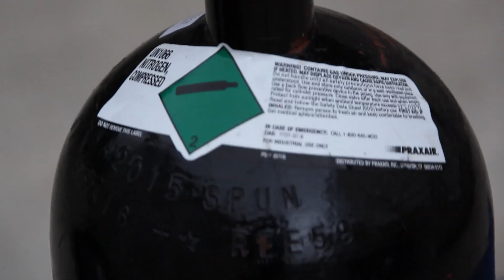Nitrogen Charge Your Own Shocks with this Power Tank Fill Kit!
In this video I'll show you how to fill your own performance Jeep shocks with Nitrogen using this complete kit from Power Tank by checking all the MetalCloak Six Pack shocks on the AutoEdit Jeep Wrangler Rubicon.
Many of the nitrogen filled shocks on the market today are periodically required to get a refill or re-charge and as a Jeep owner you can take them to a shop for service or invest in a kit like this one to do them yourself.
I bought this kit from Power Tank and it comes complete with everything you need to do most shocks.  You still have to fill the tank with Nitrogen and to do that I bought a small refillable tank from my local Praxxair shop.